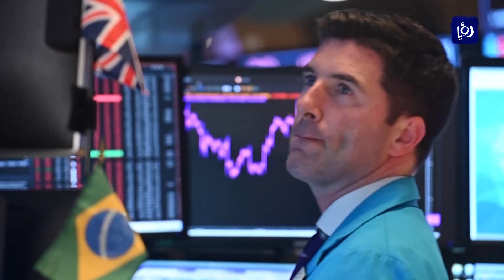ارتفاع معدل أسعار البنزين عالمياً في الأسبوع الثاني من الشهر الحالي (18/11/2019)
سجل معدلُ أسعارِ البنزين ارتفاعا، فيما سجلت اسعارُ الديزل والكاز استقرارا في الأسبوع الثاني من شهرِ تشرينَ الثاني مقارنةً مع معدلِ أسعارها في الاسبوع الأول من الشهر ذاتها، وفقا النشرة الاسترشادية لوزارة الطاقة والثروة المعدنية